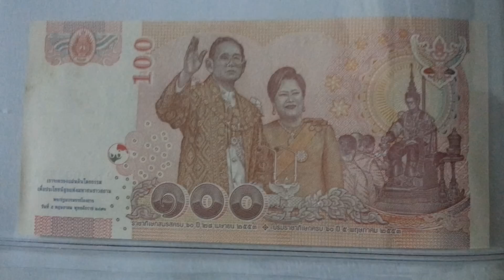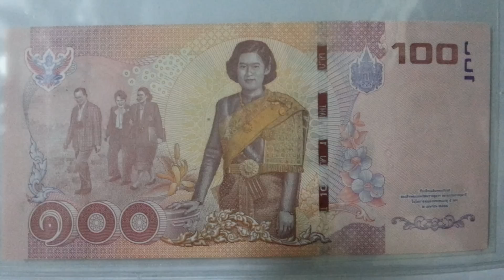แบงค์ 100บาท ที่สะสมอยู่ | สะสมธนบัตรเก่า แบงค์เก่าหายาก ธนบัตรไทย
แบงค์ 100บาท ที่สะสมอยู่